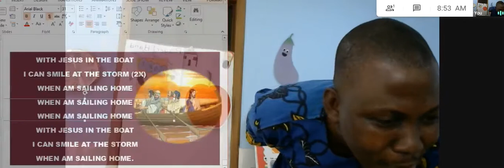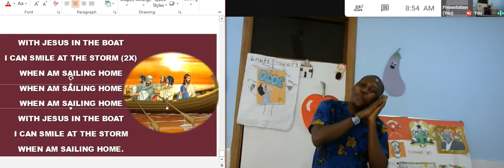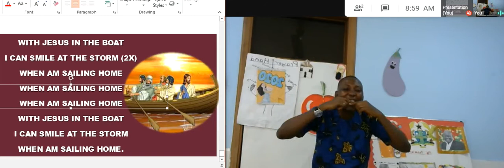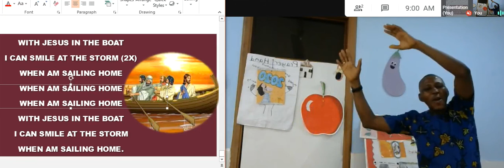Jesus In The Boat with Mr Nartey